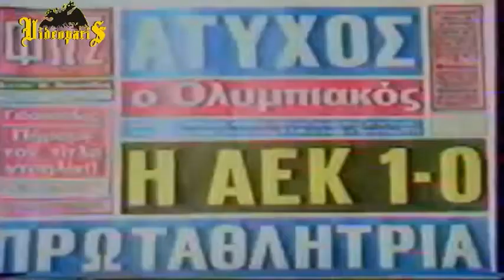Σπύρος Οικονομόπουλος, ΑΕΚ